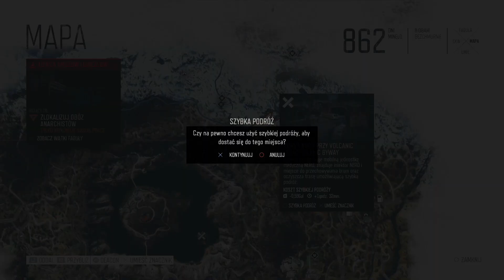Days Gone [PS4] odc.69 Anarchiści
Sześćdziesiąty dziewiąty odcinek z mojej serii zagrajmy w Days Gone na PS4. Zadanie z cyklu Łowca Obozów Łupieżców "Tylko wykonuję swoją pracę". Musimy zlokalizować i oczyścić obóz Anarchistów oraz uratować sierżanta Mitcha Allen'a. Następnie zadanie fabularne z cyklu Łowca Nagród "Szpieg Anarchistów". To zadanie zlecone przez pułkownika Garreta, w którym ścigamy anarchistę motocyklem. Dzięki temu zadaniu wątek Łowca Nagród zaliczamy na 100%.

Days Gone to przygodowa gra akcji na PS4, osadzona w postapokaliptycznej Ameryce Północnej, spustoszonej przez tajemniczy wirus. Za produkcję odpowi nd Studio, mające na koncie Uncharted: Golden Abyss na konsolę PlayStation Vita, które ukazało się w 2012 roku. Days Gone jest pierwszym projektem zespołu przygotowywanym z myślą o PlayStation 4.